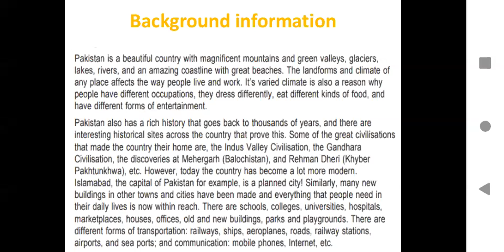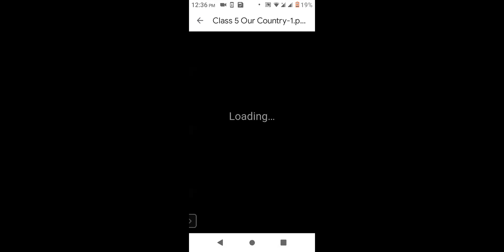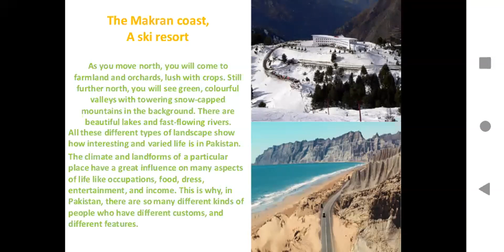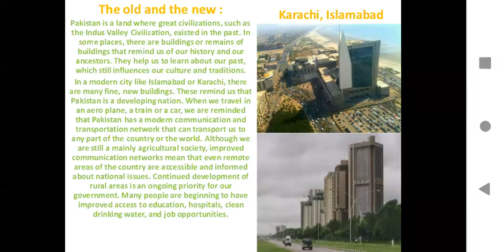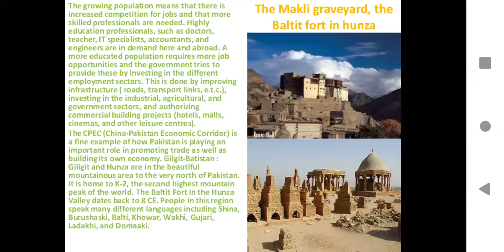class 5 Subject :social studies[9-july-2020]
9th July, 2020
Class 5
Chapter No : 5

Description : Our country
Topic : Page # 35 , A land of contrasts,Page # 36, The old and the new Pakistan, Page # 37,Gilgit Baltistan